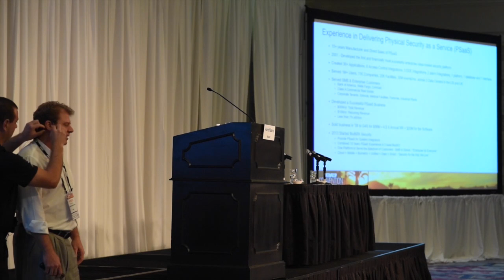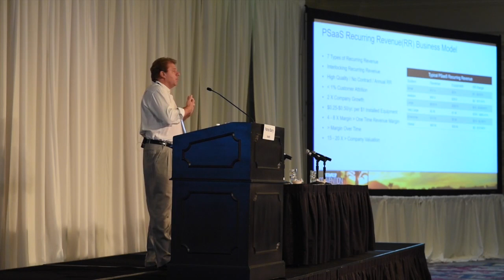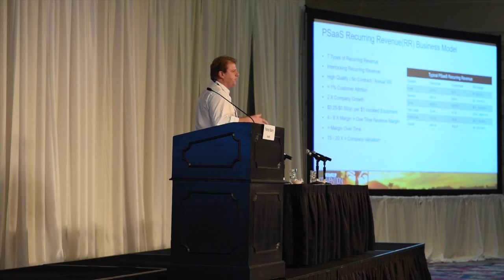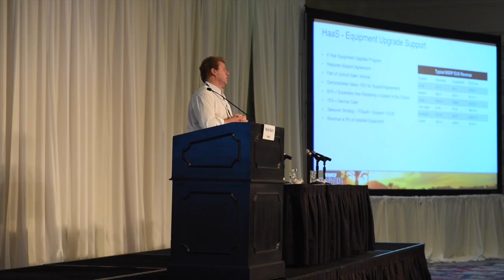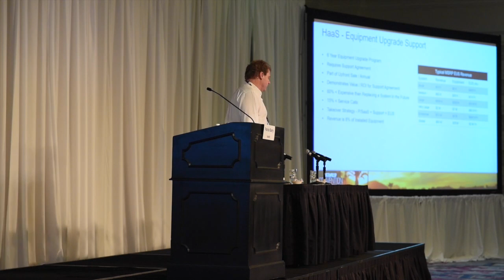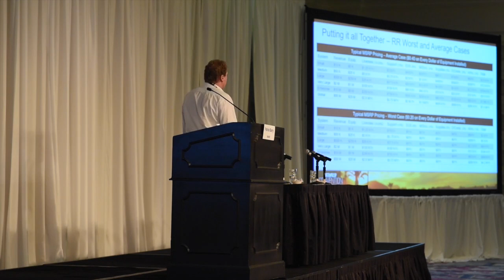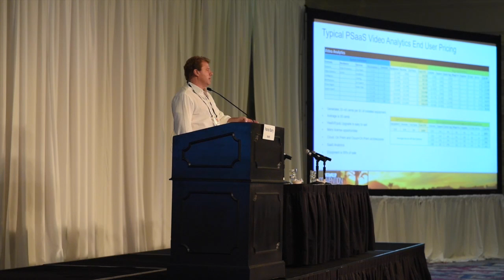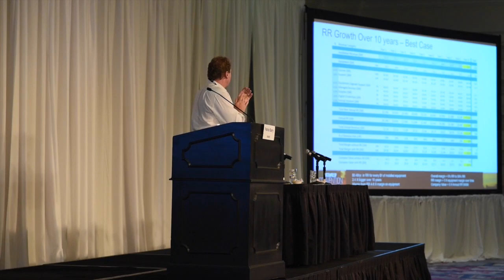Physical Security as a Service | PSA Convention 2016